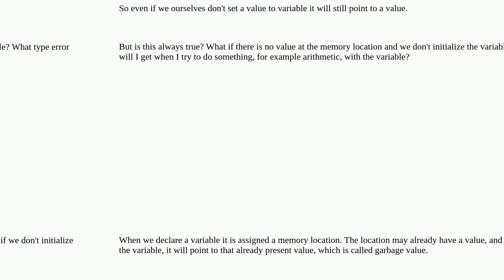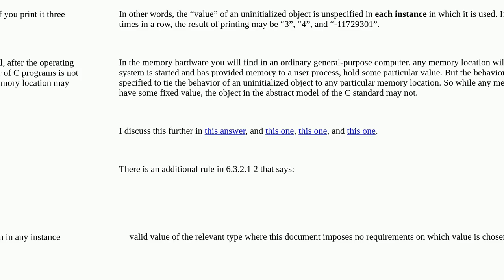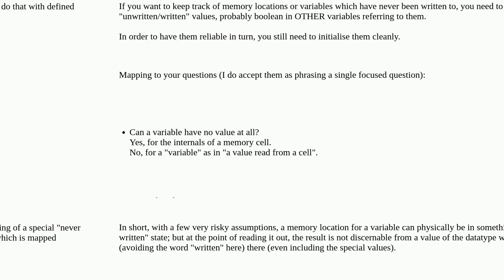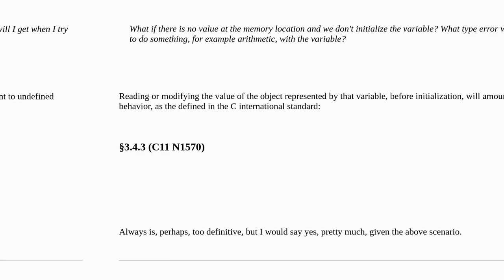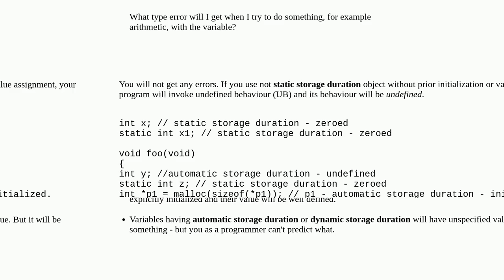Can a variable have no value at all?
A special thanks goes out to the community

  c variables